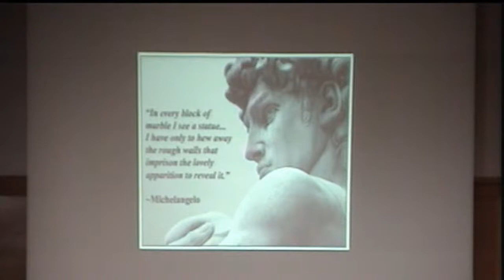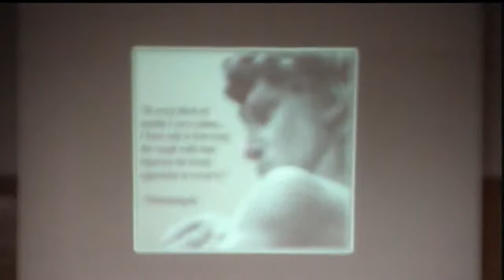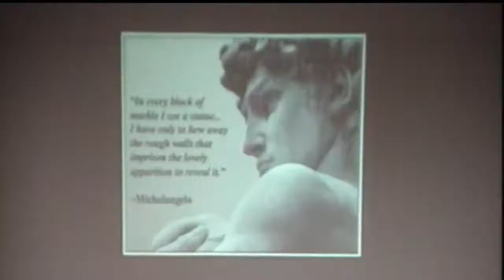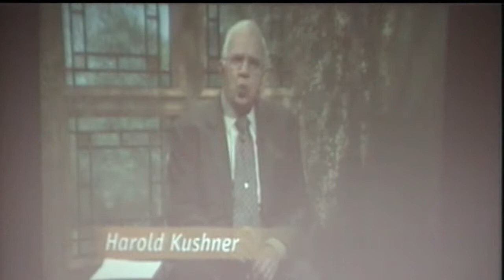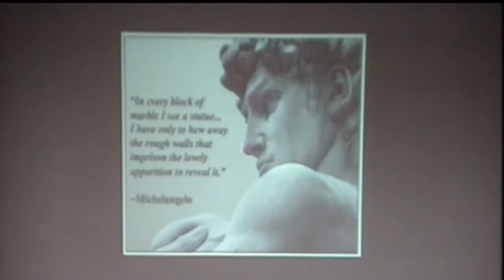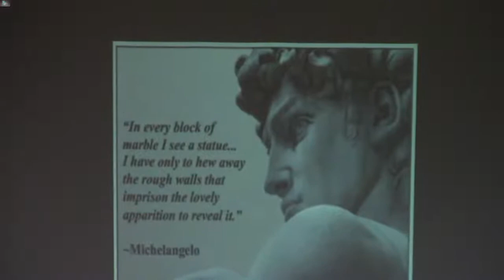Church of the Brethren Quinter KS